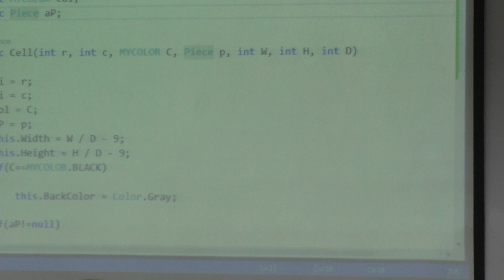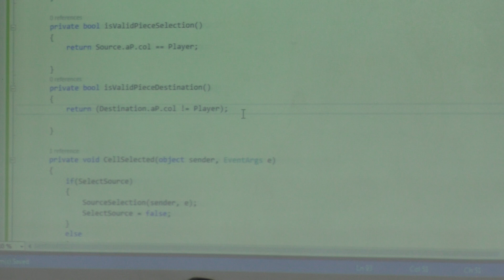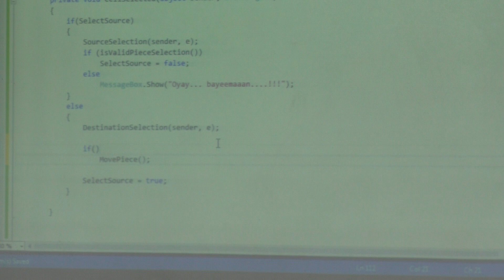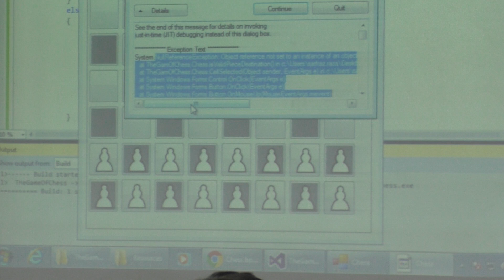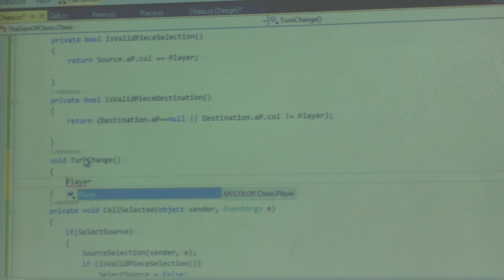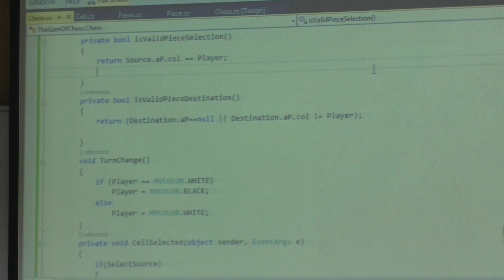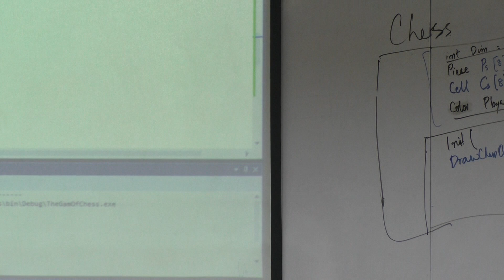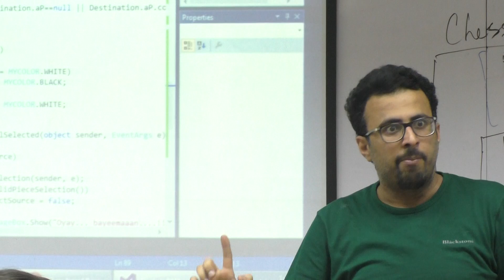PFX Lab 8 04 Chess with OOP MTS